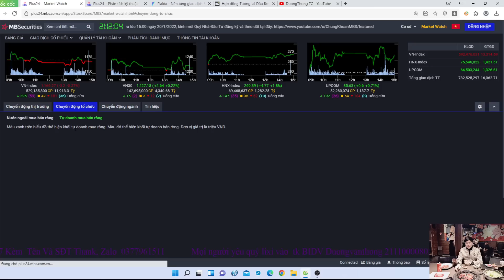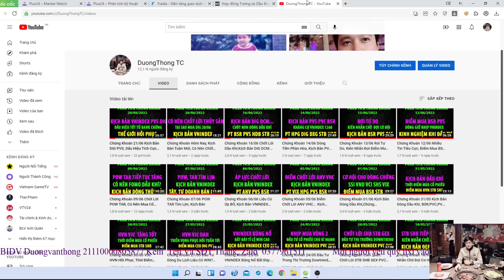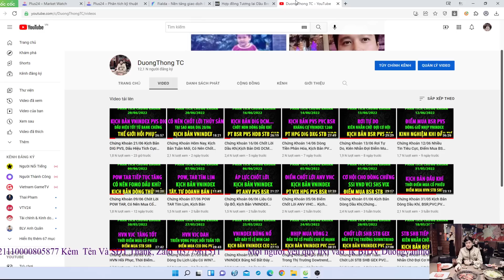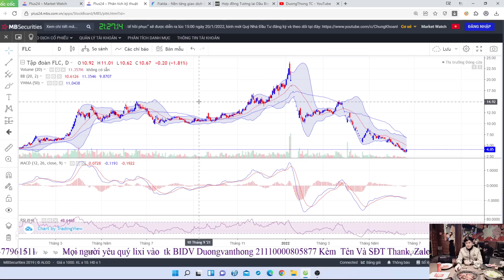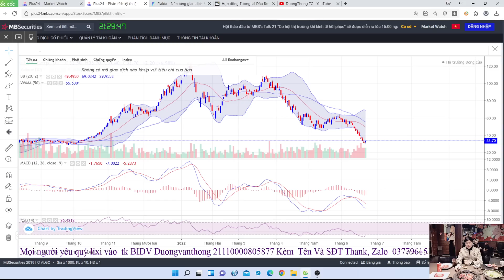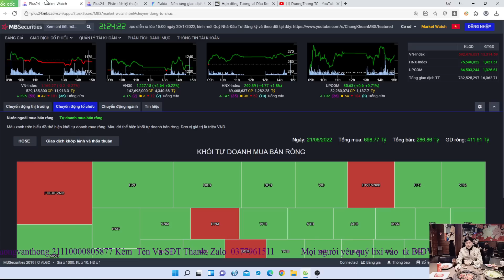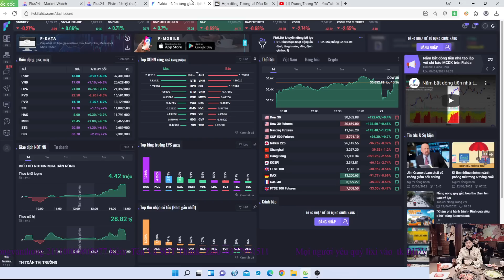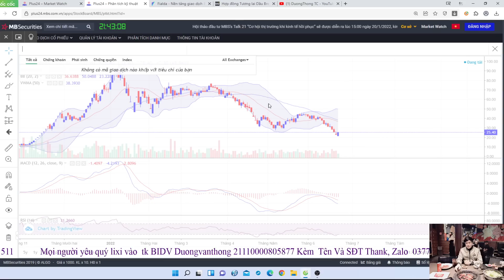Chứng Khoán 22/06 Phân Hóa Mạnh Có Nên Bán DIG CEO HCM, Mua NT2 BSR Khi Nào...Kịch Bản VNINDEX...